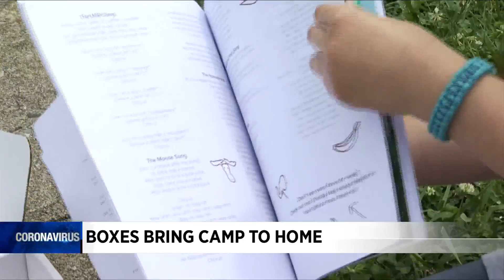Boxes bring camp to home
While many summer camps may be canceled this year, it's not stopping the fun.